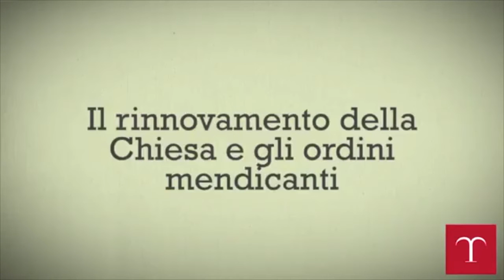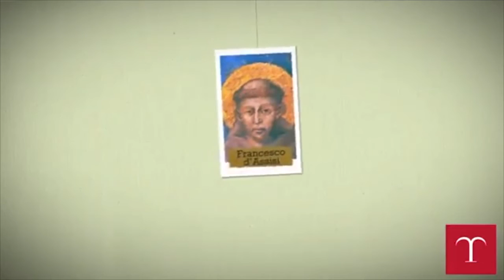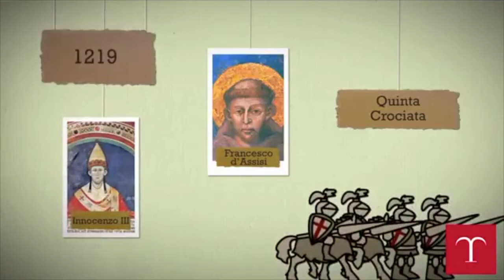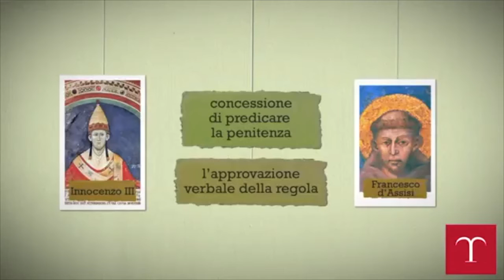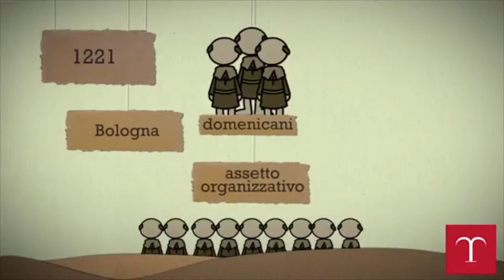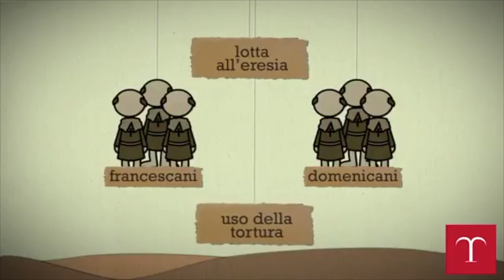TRECCANI "St2 UF1C3 Il rinnovamento della Chiesa e gli ordini mendicanti"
Video didattico caricato dall'enciclopedia italiana TRECCANI, senza scopo di lucro, per il corso di storia del secondo anno del percorso di formazione professionale del Centro di Formazione Professionale Salesiano "PIO XI" di Roma.